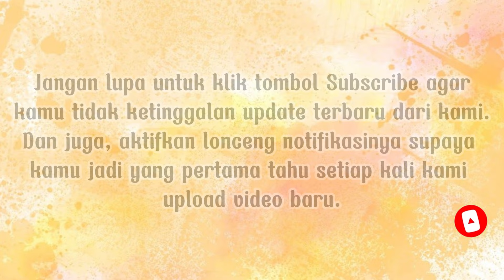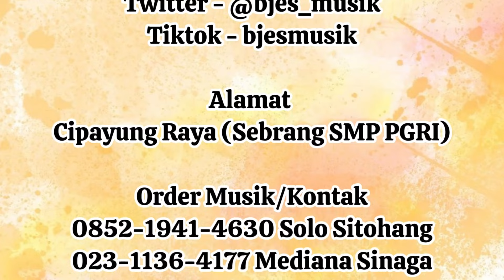Prosesi Ulos Hela - Pernikahan Adat Batak Norman Tambunan & Vanessa br Siahaan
Happy Wedding
Pernikahan 30 Juni 2024
Tempat Gd.Graha Girsang